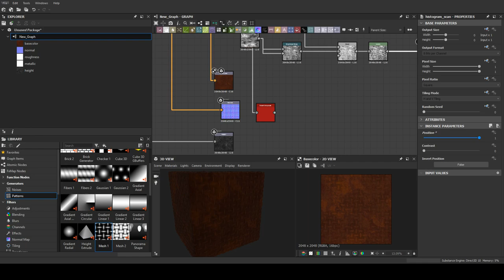Procedural Texture Generation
OMG I love it
Made in Substance Designer